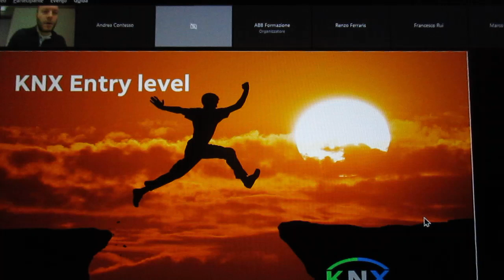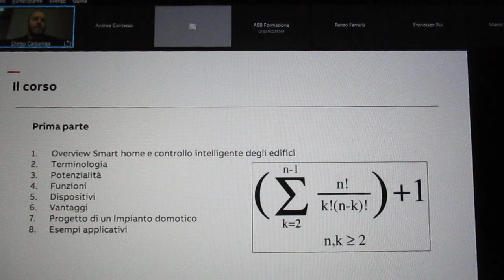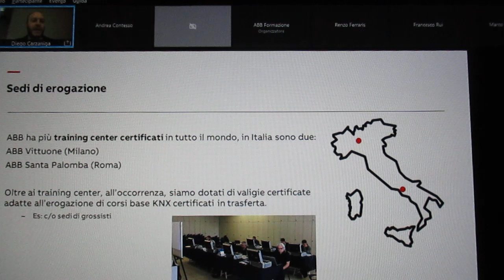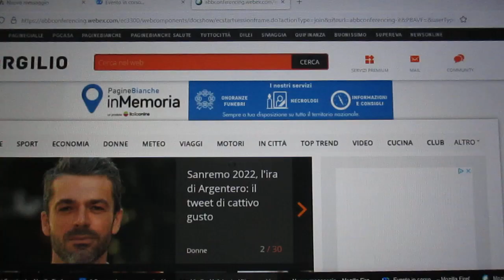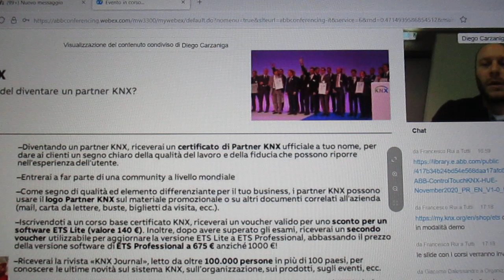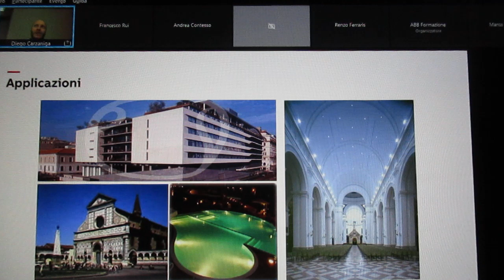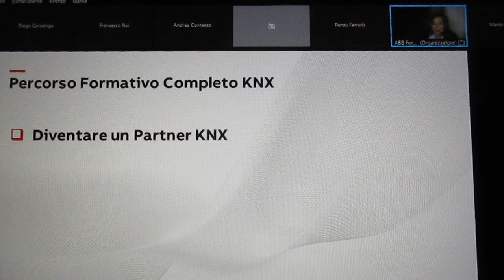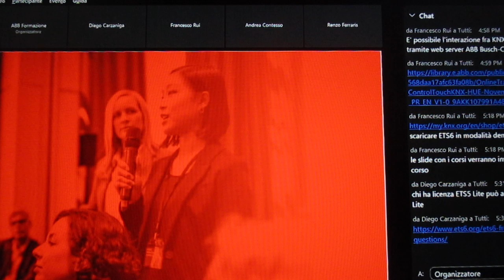FCRM220203-6-WebinarABB-KNX Introd.aSist.KNX Build.Autom.Panor.Soluz.Home&Building-Rel.Prom.&PMS KNX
3
FEBBRAIO 2022
ABB
Formazione Digitale                                                                     “ KNX: Introduzione al sistema KNX                                             di Building Automation
Panoramica delle soluzioni di Home&Building”
3 Febbraio 2022 h 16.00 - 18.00
ABB
Organizz. : ABB Claudia Di Giulio
Relatori: Promotori e PMS KNX : Diego Carzaniga – Andrea Contesso – Francesco Rui – Maro Praderio - Renzo Ferraris
Informazioni evento:                                                                                                                     ABB: KNX: Introduzione al sistema KNX di Building Automation

FCRM220203-4-WebinarABB-KNX Introd.aSist.KNX Build.Autom.Panor.Soluz.Home&Building-Rel.Promotori e PMS KNXABBElectr MVI_3541.MOV
FCRM220203-5-WebinarABB-KNX Introd.aSist.KNX Build.Autom.Panor.Soluz.Home&Building-Rel.Promotori e PMS KNXABBElectr MVI_3542.MOV
FCRM220203-6-WebinarABB-KNX Introd.aSist.KNX Build.Autom.Panor.Soluz.Home&Building-Rel.Promotori e PMS KNXABBElectr MVI_3542.MOV
FCRM220203-7-WebinarABB-KNX Introd.aSist.KNX Build.Autom.Panor.Soluz.Home&Building-Rel.Promotori e PMS KNXABBElectr MVI_3542.MOV

ABB
3 Febbraio 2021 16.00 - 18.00
Entrare nel mondo KNX e capire come realizzare le installazioni, le programmazioni e la messa in servizio di sistemi di controllo degli edifici.
Agenda
- Home and Building Automation ed Efficienza Energetica:
      - La nuova UNI EN 15232-1:2017 sui sistemi di automazione e controllo
      - Applicazioni per l’efficienza energetica
- BMS Building Management System
- L’integrazione dei sistemi e sotto sistemi
- Protocolli proprietari e protocolli Standard aperti, (BACNet, Modbus,…)
- Lo standard KNX
- Vantaggi, caratteristiche, criteri per il dimensionamento di un impianto KNX
Destinatari
System integrator, progettisti, installatori, studi di consulenza.
Relatori Claudia Di Giulio
Promotori e PMS KNX : Diego Carzaniga – Andrea Contesso – Francesco Rui – Maro Praderio - Renzo Ferraris
Informazioni aggiuntive